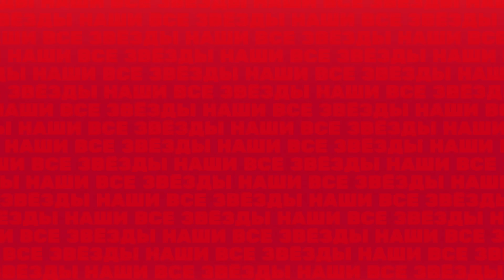Stand Up: Алексей Стахович - помолвочное кольцо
Алексей Стахович про трудности выбора и вручения помолвочного кольца.

Смотрите премьеру авантюрной комедии "Ухожу красиво" с Владимиром Яглычем только на видеосервисе Wink

Смотри шоу StandUp по пятницам в 00:00 на